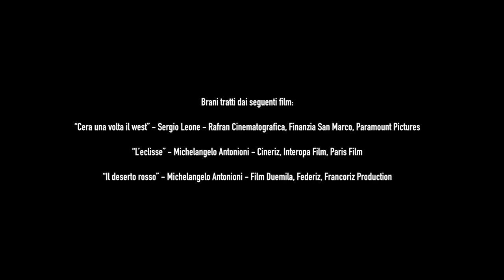Videocorso - La ripresa video: la composizione dell'immagine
Alcune semplici regole per effettuare riprese  con inquadrature bilanciate e corrette.